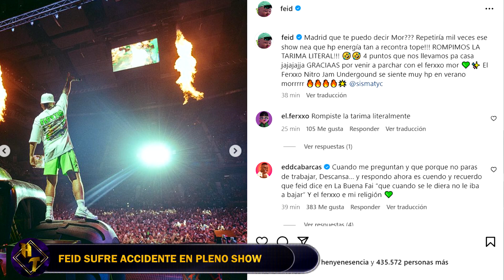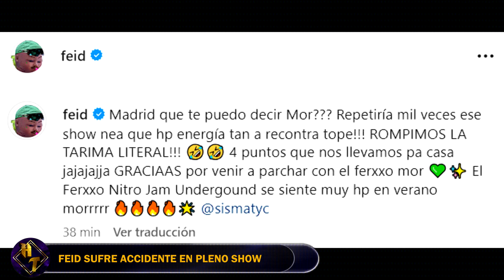FEID se ACCIDENTÓ en PLENO SHOW y así terminó